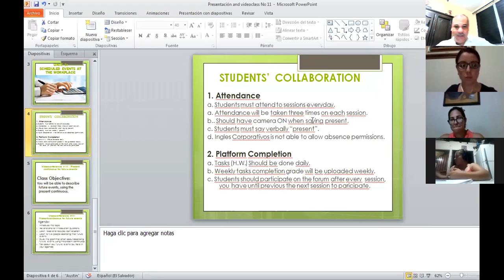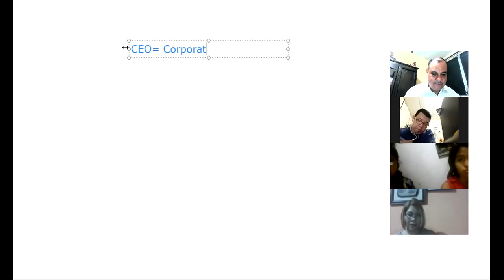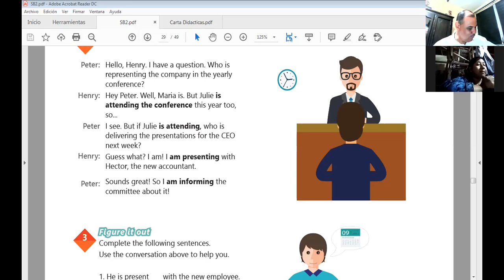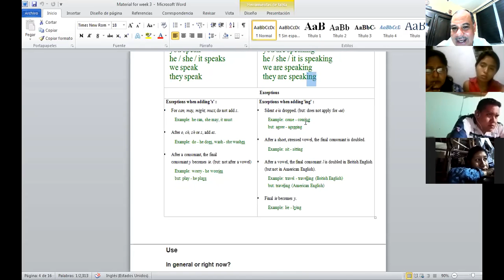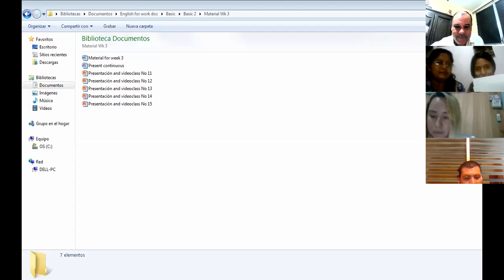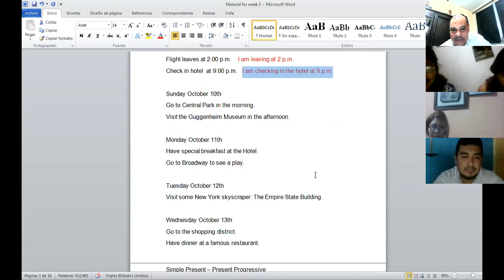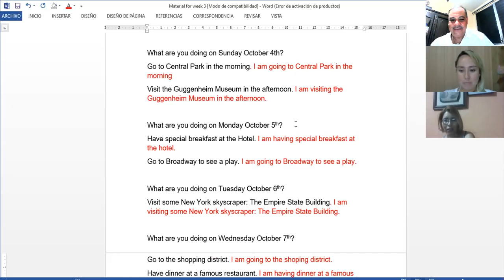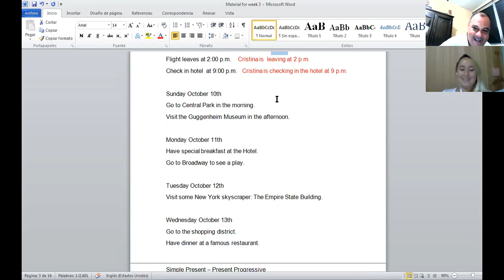Ingles Corporativo-Videoconferencia #11 Present continuous for futureevents.